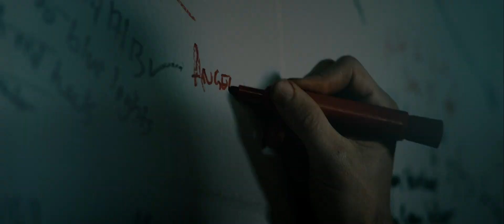Volition HD Trailer 1080p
Volition
In this time-bending cerebral science-fiction thriller, a man afflicted with clairvoyance tries to change his fate when a series of events leads to a vision of his own imminent murder. Awarded as BEST FEATURE at the Philip K. Dick Film Festival, among a slew of other awards and critical acclaim, VOLITION is a tightly-wound puzzle of a ride.